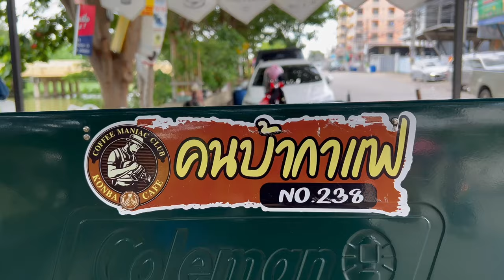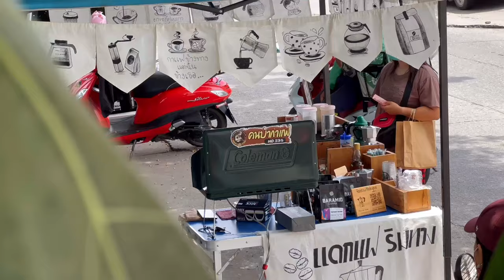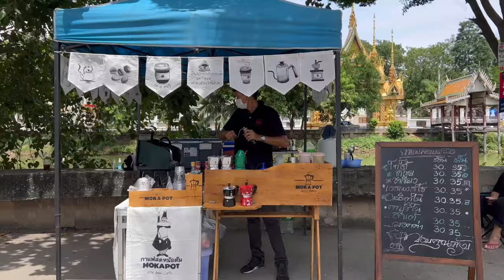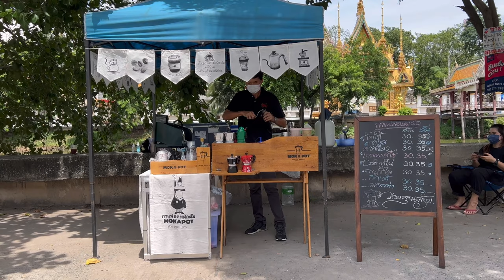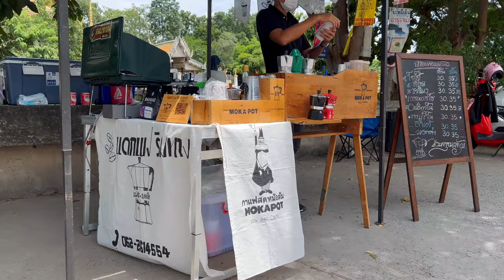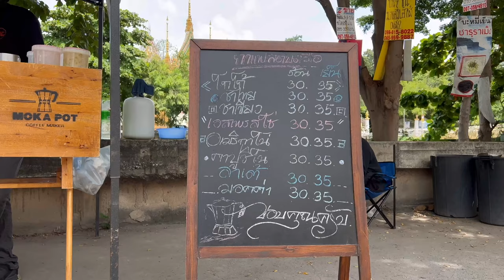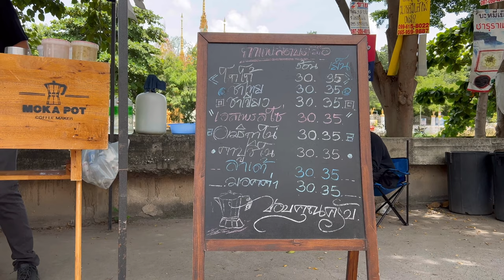ASMR Cafe Vlog Mini Coffee shop Moka Pot Bialetti Relax Satisfying Barista Kopi Slowbar Tasty Inside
- ร้าน ริมทาง Moka Pot Slow Bar   -
 🏡 Open 7:00 am - 2:00 pm (Only Sat-Sun)
ร้านกาแฟ Slow bar ย่าน คลองหลวง นวนคร คลอง 1
📍อยู่ริมถนน หลัง วัดคุณหญิงส้มจีน
คลองหนึ่ง คลองหลวง จังหวัดปทุมธานี
Khlong Luang , Pathum Thani, Thailand
Facrbook : Chokchai Masusai

ASMR Relaxing Cafe vlog, Barista Joy, Latte , Coffee shop noise Chill Sound Cafe Vlog Mini Coffee Shop Kiosk Kopi Carts Design Ideas Roadside Stand Kaffebar Mokapot Street Pop Up Stand Selling | Tasty Inside | Street Food Asia | Bangkok Foodie | Moka Pot Bialetti Collection | Very Satisfying Video Under Relaxing Deep Sleep Music Noise Oddly With Original Sound